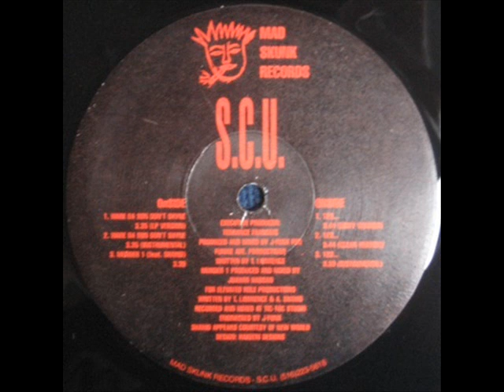S.C.U. - Ware Da Son Dont Shyne (LP version) RARE 9X!!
esto cuando lo escuche afines de los 90's sonaba good el style , este rap proveniente del distri de ( Baltimore-Washington) manzo colective en su epoca en el "96"